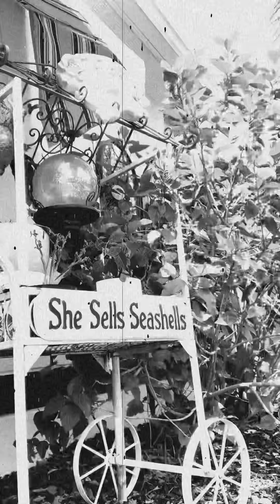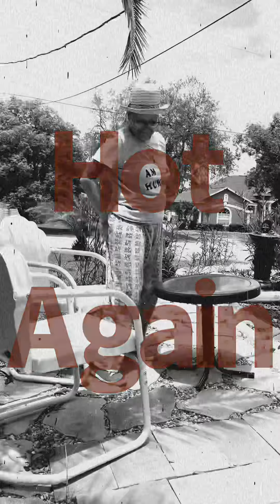A Humans Day In The Gardens